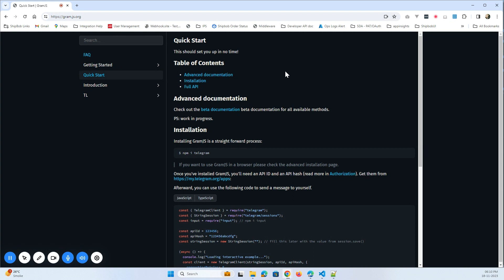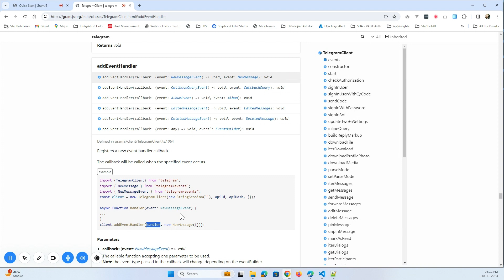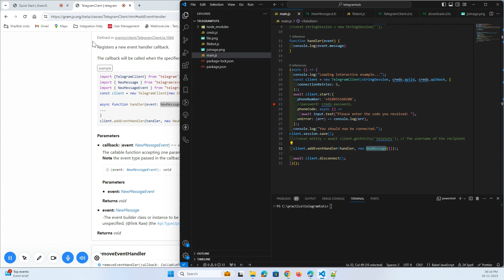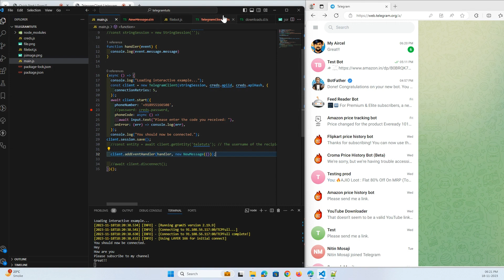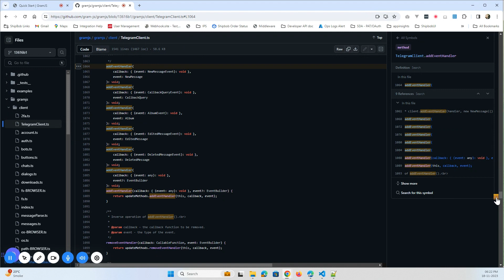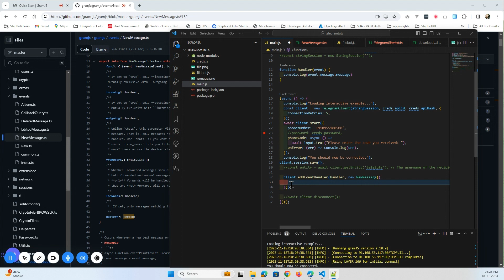Receiving Messages | New Message Listener | AddEventHandler | Gram.js | Telegram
Hey everyone, welcome to our newest video. If you've been curious about how to handle incoming messages in Telegram using Gram.js, this video is just for you!

In this tutorial, I'll walk you through the process of setting up a message event listener using Gram.js. It's a simple yet powerful tool to get your Telegram to react to new messages. Whether you're a beginner in programming or just new to Gram.js and Telegram bot development, this guide will help you get started with ease.

We'll cover everything from the basics of event listeners to practical examples you can try out yourself. By the end of this video, you'll have a good grasp of how to use Gram.js for receiving Telegram messages.

Got questions or feedback? Drop them in the comments below!